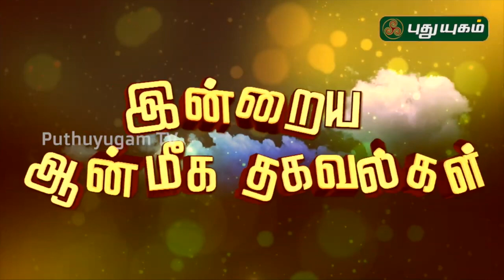திரு.மகேஷ் ஐயரின் ஆன்மீக கதை நேரம்... | 29-06-2020 | AanmeegaThagavalgal